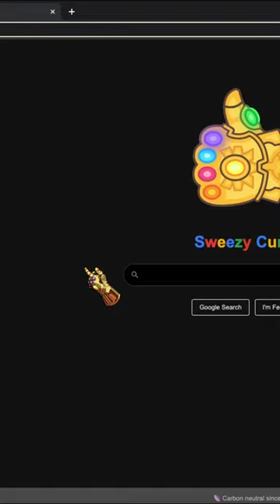Infinity Gauntlet Snap Animated Cursor - Sweezy Animated Cursors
🌌 Take control of your cursor universe with the Infinity Gauntlet Snap animated cursor!🔥

Get ready to take full control of your browser universe with Swezy Cursors Infinity Gauntlet Snap Snap Animated Cursor! With the snap of your fingers, watch as the cursor brings the power of the Infinity Stones to your screen, making mouse movements truly cosmic.